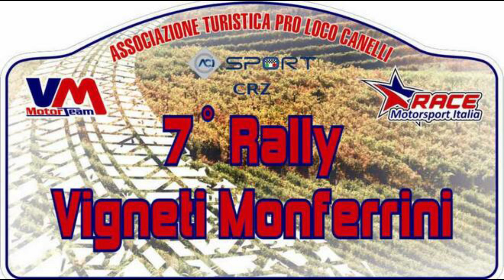7° Rally Vigneti Monferrini 2024 Photo 4K + Commissari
1' Chentre Elwis -  Boglietti Federico

2' Araldo Jacopo - Boero Lorena

3' Arione Luca - Culasso Luca

Rieccoci con un video di rally  Vigneti Monferrini 2024 .

I migliori passaggi di rally Vigneti Monferrini 2024 Photo 4K

Montaggio : EnduroExtremo08

La mia pagina Instagram:

 / enduroextremo93